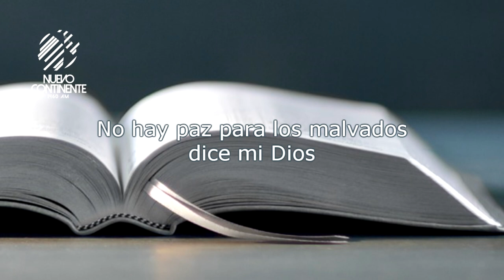¡Otra vez con lo mismo! - Reflexión | Emisora Nuevo Continente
Reflexión con Delson Morales para este miércoles 1 de diciembre de 2021